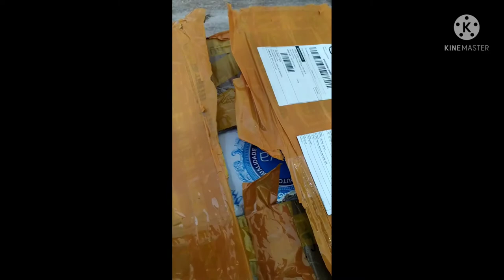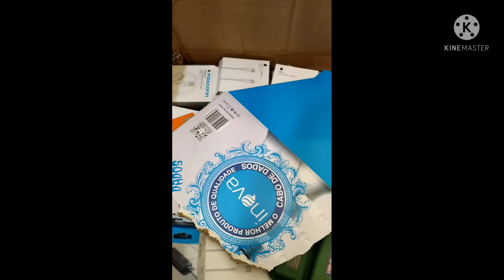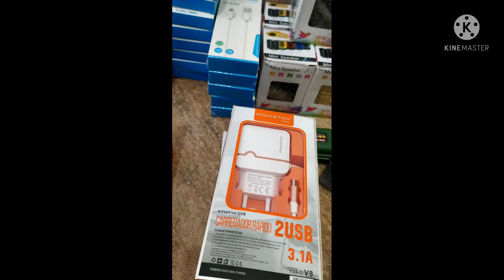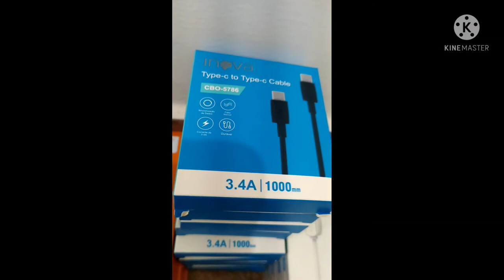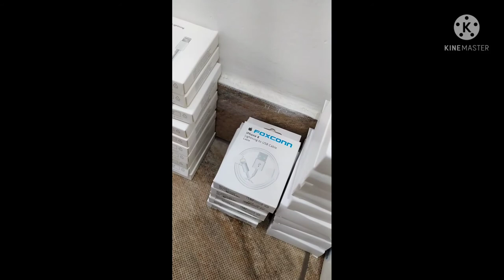Revelando um dos maiores fornecedores para loja de eletrônicos e acessórios!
Siga nosso Instagram: @imports.aimores

link do fornecedor Luiz eletronicos: luizeletronicos.com.br